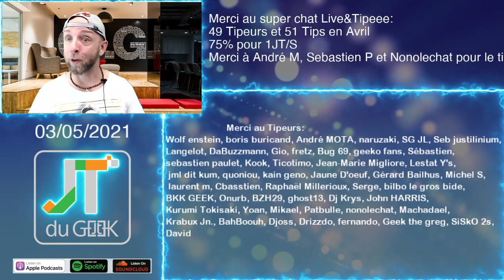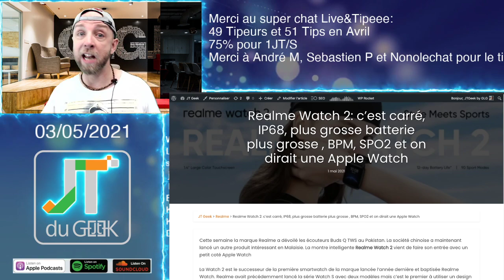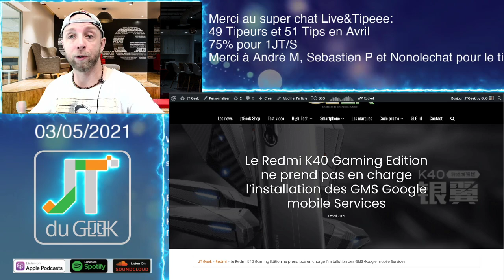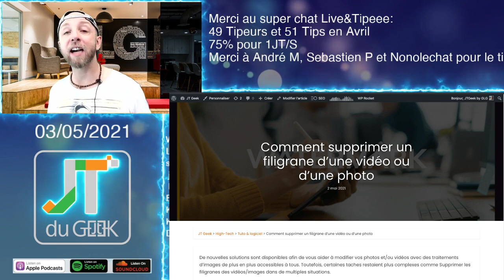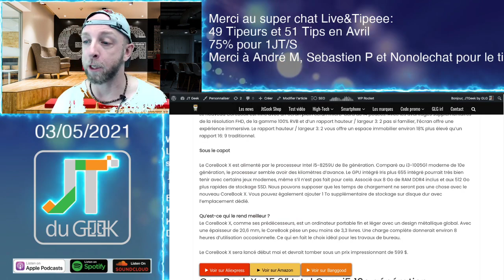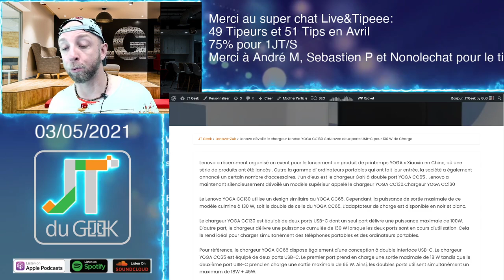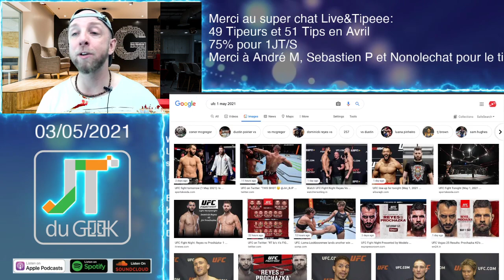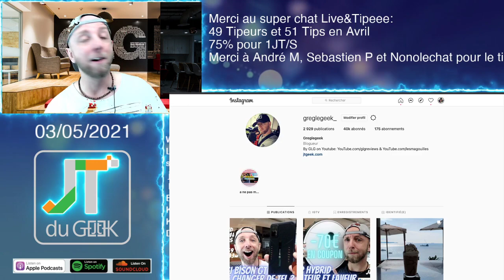JTDUGEEK,Realme Watch 2,yeedi 2 hybrid,Umidigi Bison GT,Xiaomi 30 curved,Chuwi Corebook XE,Film WE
1:00 Merci à nos Tipeurs
3:45 Les news Tech de la semaine
21:50 Les films et series TV
26:15 Review à venir

By GLG